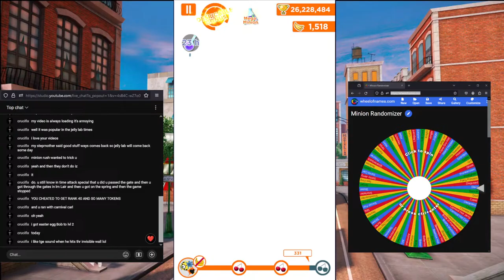Reunion of Jelly Lab | Minion Rush | Ep. 89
About to hit 900 levels.